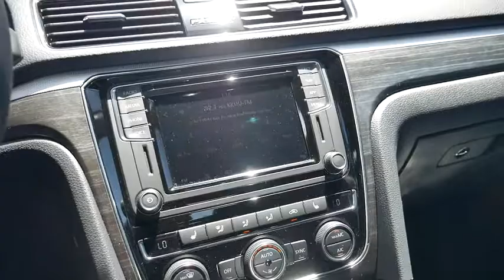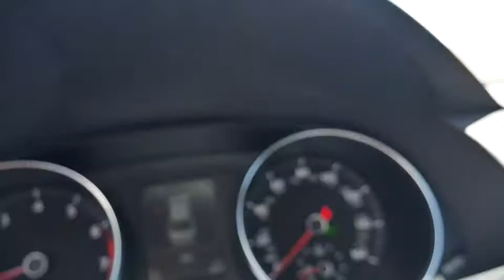2018 Volkswagen Passat Palm Springs, Palm Desert, Cathedral City, Coachella Valley, Indio, CA 022899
Reflex Silver Metallic N 2018 Volkswagen Passat available in Palm Springs, California at VW of Palm Springs. Servicing the Palm Desert, Cathedral City, Coachella Valley, Indio, CA area.

67900 E Palm Canyon Dr

Thank you for shopping at Volkswagen of Palm Springs. We've built a car buying process designed around you to save you time and money. If we dont have exactly what youre looking for, we'll help you find the right vehicle for your lifestyle. Its that simple. Call us today at .brbr2018 Volkswagen Passat 2.0T SE w/Technologybrbr36/25 Highway/City MPGbrbrbrDISCLAIMER: Dealer shall in no way be held liable for any errors or omissions to be found on these web pages. All prices are plus any applicable state taxes and fees. Prices are subject to change without notice. All vehicles are subject to prior sale. We will do our best to keep all information current and accurate however, the dealership should be contacted by phone, e-mail or in person for final pricing and availability. A dealer documentary service fee of up to $80 may be added to the sale price or capitalized cost. Vehicle may have dealer installed accessories for display purposes only, and may not be reflected in Selling Price. All current incentives listed are purchase only. See dealer for lease incentives.
Wheels: 18 Chattanooga Alloy,Heated Front Comfort Seats,Perforated V-Tex Leatherette Seating Surfaces,Radio: Discover Media AM/FM/HD w/CD Player,4-Wheel Disc Brakes,6 Speakers,Air Conditioning,Electronic Stability Control,Front Bucket Seats,Front Center Armrest,Leather Shift Knob,Navigation System,Tachometer,ABS brakes,Automatic temperature control,Brake assist,Bumpers: body-color,CD player,Delay-off headlights,Driver door bin,Driver vanity mirror,Dual front impact airbags,Dual front side impact airbags,Emergency communication system,Four wheel independent suspension,Front anti-roll bar,Front dual zone A/C,Front fog lights,Front reading lights,Fully automatic headlights,Heated door mirrors,Heated front seats,Heated rear seats,Illuminated entry,Low tire pressure warning,Occupant sensing airbag,Outside temperature display,Overhead airbag,Overhead console,Panic alarm,Passenger door bin,Passenger vanity mirror,Power door mirrors,Power driver seat,Power moonroof,Power steering,Power windows,Radio data system,Rain sensing wipers,Rear anti-roll bar,Rear reading lights,Rear seat center armrest,Rear window defroster,Remote keyless entry,Speed control,Speed-sensing steering,Split folding rear seat,Steering wheel mounted audio controls,Telescoping steering wheel,Tilt steering wheel,Traction control,Trip computer,Turn signal indicator mirrors,Variably intermittent wipers,Auto-dimming Rear-View mirror,Distance-Pacing Cruise Control,Manual-shift auto: Tiptronic,AM/FM radio: SiriusXM,Exterior Parking Camera Rear,Blind spot sensor: Blind Spot Monitor warning